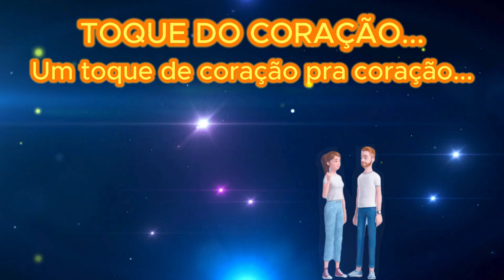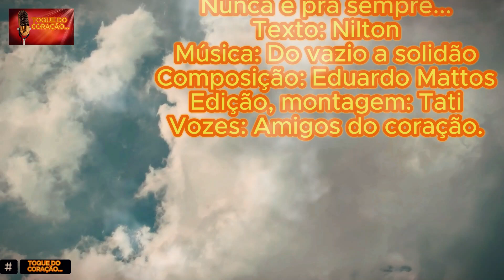Nunca é pra sempre - Texto: Nilton - Edição: Tati - Vozes: Amigos do coração...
Tem Coisas Que a Gente Esquece, Mas Nunca Pra Sempre

Existem memórias que se desvanecem com o tempo, momentos que parecem perder a importância conforme avançamos na vida. Contudo, mesmo quando acreditamos ter esquecido completamente, certos fragmentos sempre permanecem, escondidos em algum canto da mente, prontos para ressurgirem em momentos inesperados. Essas lembranças, muitas vezes impregnadas de sentimentos profundos, jamais se vão realmente, provando que esquecer não é sinônimo de apagar.

Olá! Como vocês estão, espero que estejam todos bem. Bem-vindo ao nosso canal. Meu nome é Nilton, e criamos esse canal  para divulgarmos as nossas músicas, poemas e textos, sou letrista com mais de 3.500 letras escritas e mais de 70 delas gravadas. Aqui, mergulharemos nas profundezas da emoção através de músicas, poemas e textos narrados. Querop que esse canal seja é um refúgio para quem busca conexão, inspiração e reflexão. Deixando-se envolver pela melodia das palavras e pelas notas que tocam a alma e o coração. Então venham se juntar a nossa família dos amigos coração. Seja para acalmar o coração em dias turbulentos, encontrar conforto nas palavras ou simplesmente apreciar a arte em sua forma mais pura, aqui você encontrará o refúgio que busca. Sinta-se em casa, onde a música e a poesia se encontram para tocar a essência de cada um, num toque de coração pra coração. Sejam todos bem vindos, obrigado.
No palco da vida, a música é a nossa trilha sonora. Ela nos envolve, nos transporta para diferentes universos emocionais, nos conecta com nossos sentimentos mais profundos. Em meio a essa sinfonia de emoções, encontramos a beleza da declamação, a poesia sonora que toca não apenas os ouvidos, mas também as almas.
Neste canal de música e textos, convido você a embarcar nessa jornada de reflexões musicais, onde cada nota é um convite para explorar os recantos da nossa própria existência. Aqui, a declamação se entrelaça com os acordes, criando uma sinergia única que ressoa em nossos corações.
Na busca pela essência da música, encontramos não apenas notas e ritmos, mas também histórias, memórias e sentimentos. Cada canção é um universo de emoções esperando para ser explorado, uma jornada que nos leva do riso às lágrimas, da nostalgia à esperança.
Ao unir a declamação de textos à melodia, criamos uma experiência sensorial que transcende as barreiras do tempo e do espaço. É como se as palavras ganhassem vida, dançando ao ritmo da música, ecoando em cada compasso.
Então, feche os olhos e deixe-se levar por essa poesia sonora. Deixe que a música te envolva, te abrace, te faça sentir. Porque aqui, neste canal de música, estamos mais do que apenas ouvintes; somos exploradores das emoções, navegando pelos mares da nossa própria humanidade.
Seja bem-vindo a este universo de reflexões sobre a música, onde cada nota é uma oportunidade para mergulhar mais fundo em nós mesmos. Onde cada palavra cantada ou declamada é um lembrete de que, no final das contas, somos todos feitos de música e emoção.
Então, junte-se a nós nessa jornada. Deixe-se levar pela magia da poesia sonora. Porque, afinal, a música é muito mais do que apenas som; é a linguagem da alma, a voz dos nossos sentimentos mais profundos.

Obrigado por fazer parte desta viagem conosco. Que cada canção seja uma lembrança de que estamos todos conectados através da música e das emoções que ela desperta em nós.
Que a música continue a nos guiar, a nos inspirar, a nos conectar.

Vozes Humanas: Amigos do coração
Vozes Neurais: Elevenlabs, clipchamp, suno, hedra